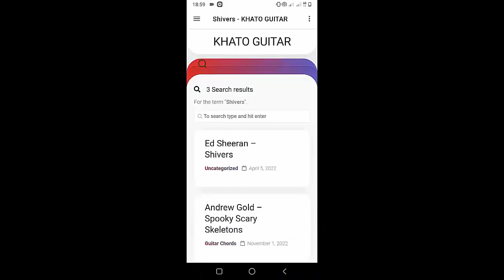Jason Isbell And The 400 Unit - Death Wish | Guitar Tutorial